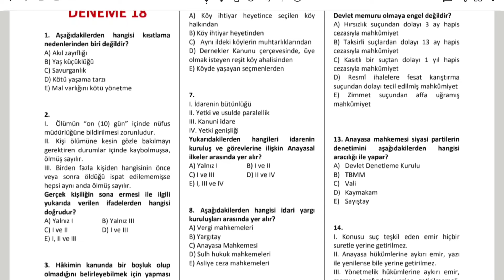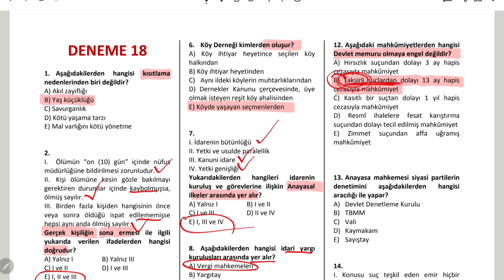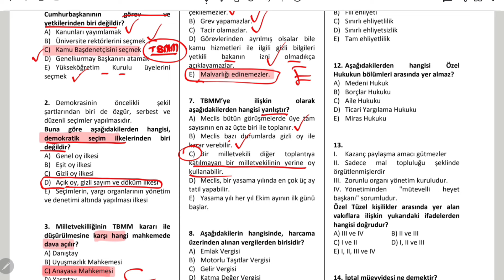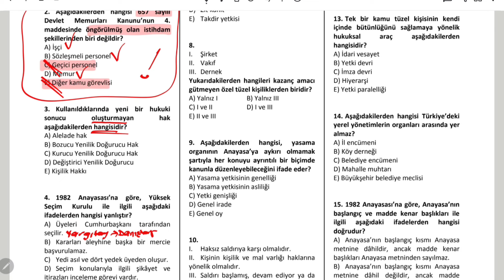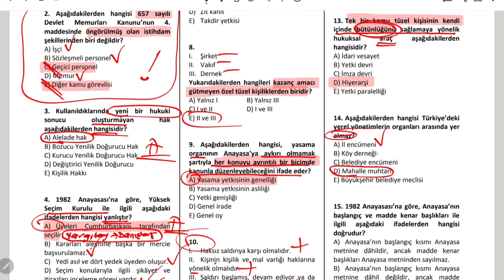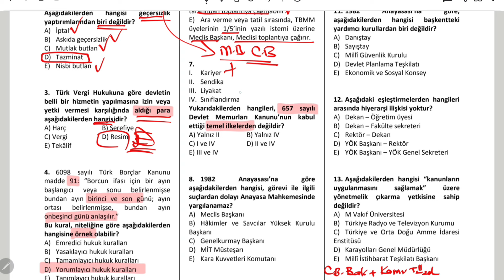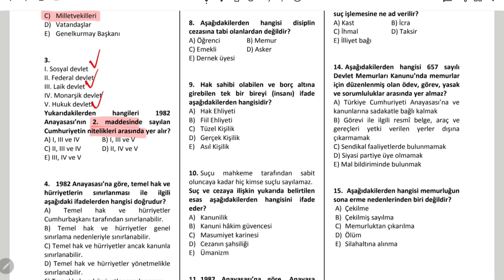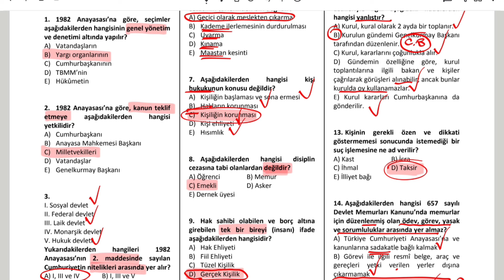VATANDAŞLIK FULL TEKRAR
kpss, kpss 2024, kpss vatandaşlık soru çözümü, kpss vatandaşlık genel tekrar, vatandaşlık kpss 2024, kpss vatandaşlık deneme çözümü, vatandaşlık soru çözümü 2024